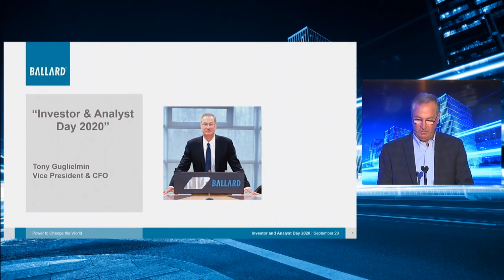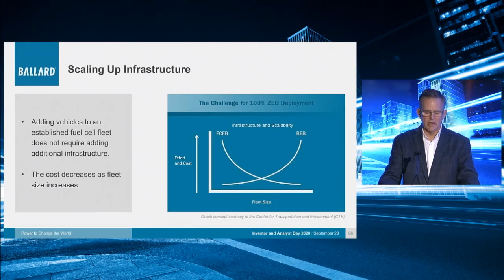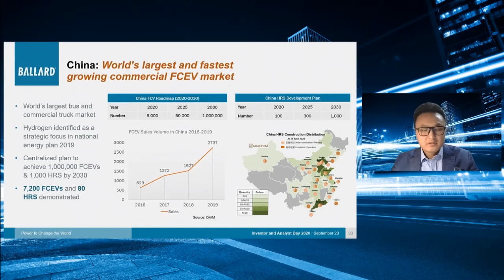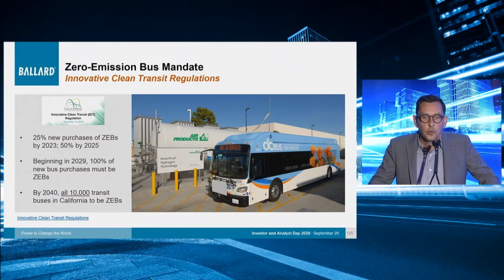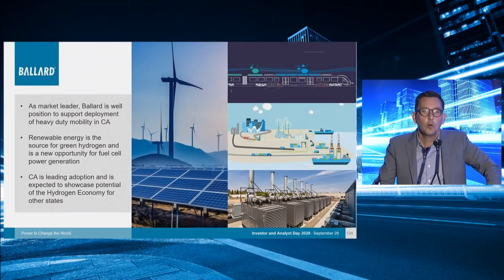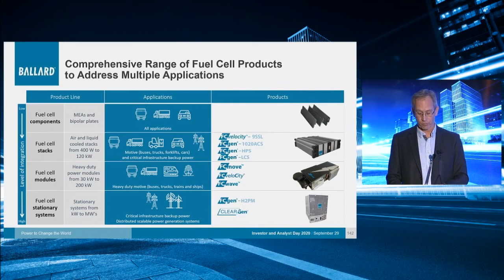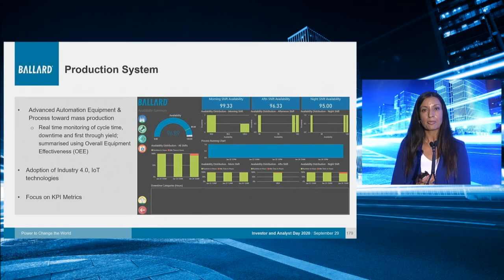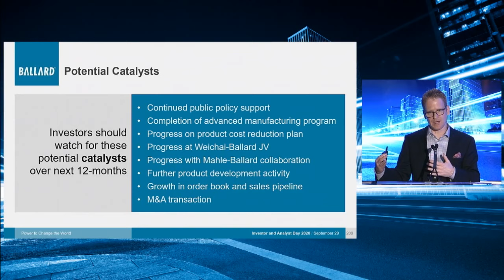Ballard Power Systems Investor & Analyst Day 2020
Company executives and a panel of clean energy experts delivered informative and insightful presentations and perspectives, as well as answering investors’ questions, all of which underscored Ballard’s leading position in the fast-growing hydrogen and fuel cell marketplace, with the company’s focus on electrification of Heavy- and Medium-Duty Motive applications. The event encompassed a comprehensive review of Ballard’s strategic plan – including key market opportunities – as well as progress across a number of important commercial, technology and operational fronts.